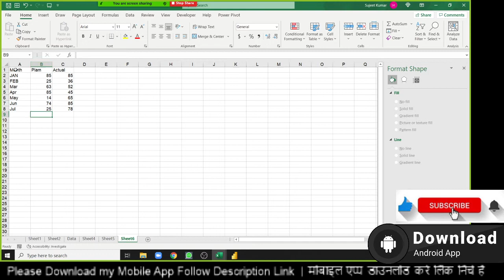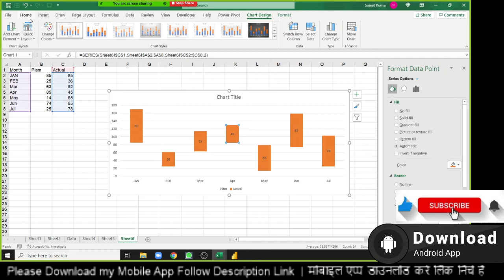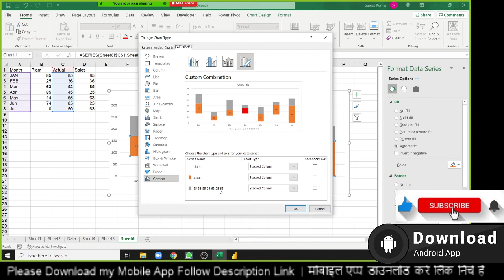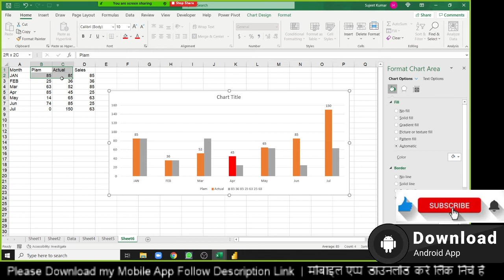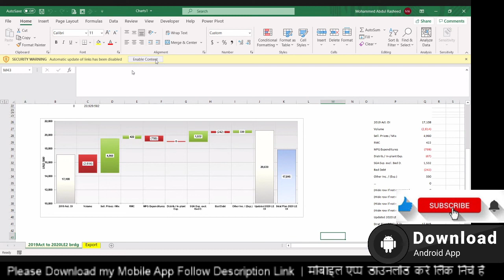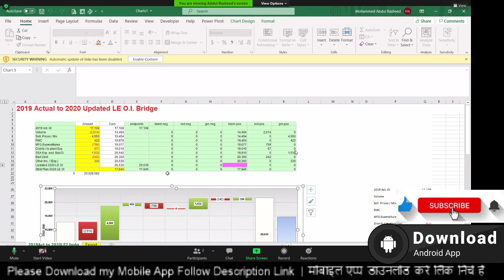Charts in Excel - Excel Tutorial